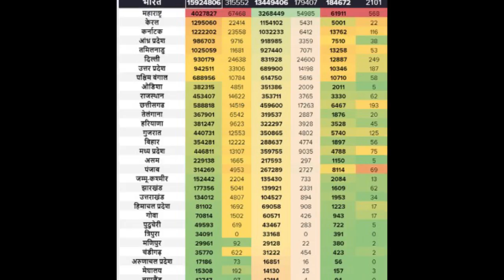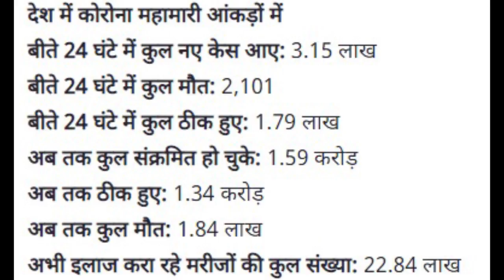Corona Update: India reports 3.15 lakh new cases, 2101 death in last 24 hours, कोरोना से भारी तबाही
कोरोना के दूसरे विस्फोट ने देश को हिलाकर रख दिया है. पिछले 24 घंटे में 3.15  लाख नये मामले आये है जबकि 2101 कोरोना मरीजों की मौत हुई है. ये एक दिन में प्रभावित हुए लोगों की दुनिया का सबसे बड़ी संख्या है.